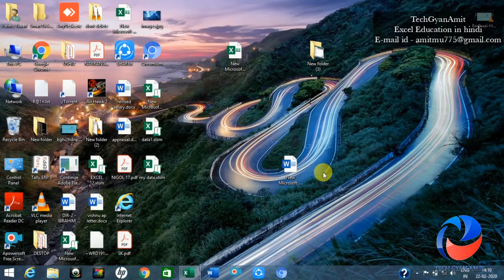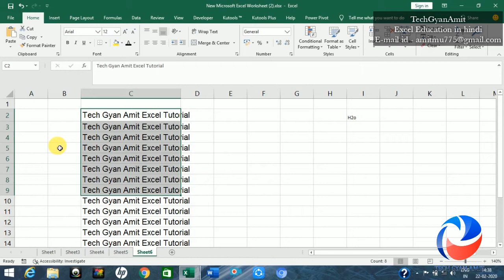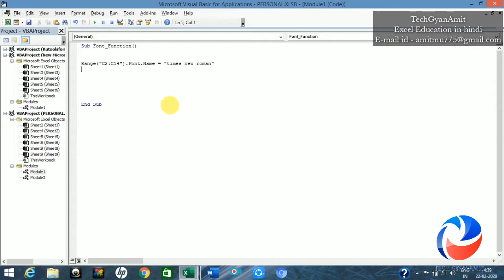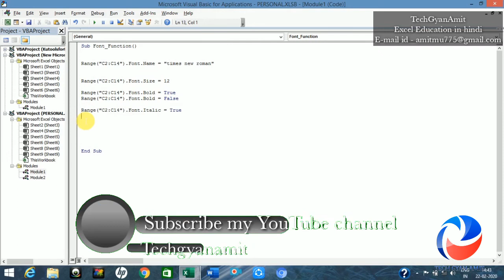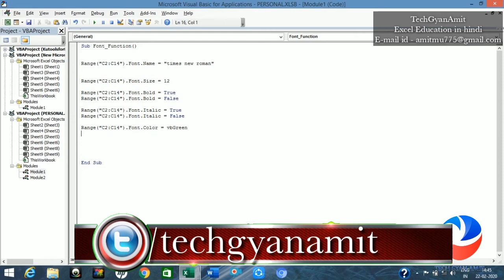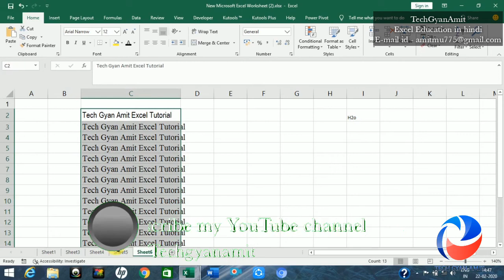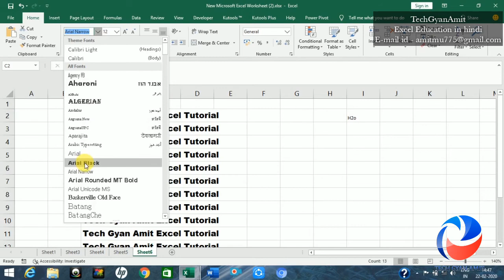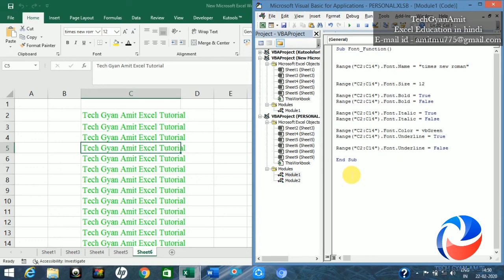Excel vba Font ....learn in hindi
Hello friends

Friends aaj ke is video diffrent font style jaise bold, italic, underline aur Ariel , times new roman, ya fir font size etc .vba ke through kaise likha jata hai iske bare me janege.